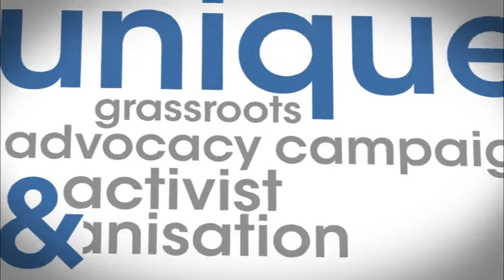Michael Smith Concluding Remarks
Concluding remarks from Michael Smith, Tim Andrews & Jaqles Laxale from the Consumer & Taxpayers' Association.